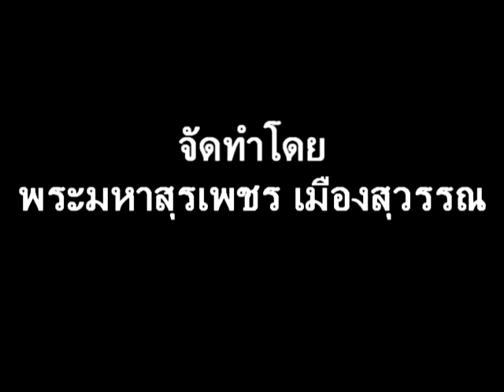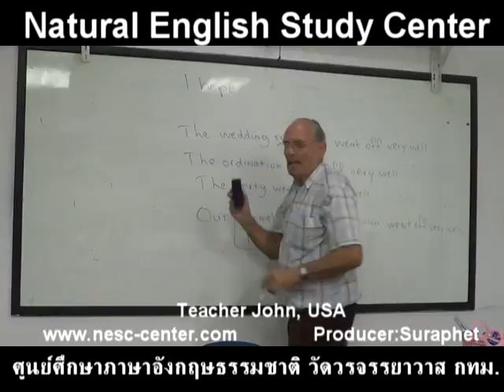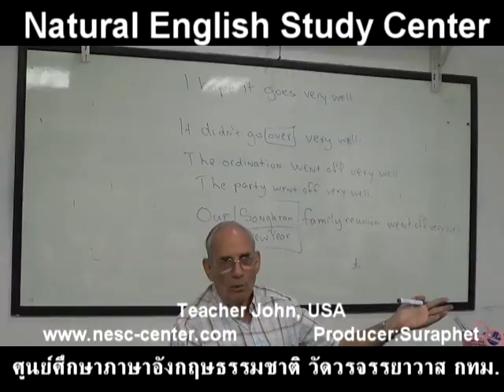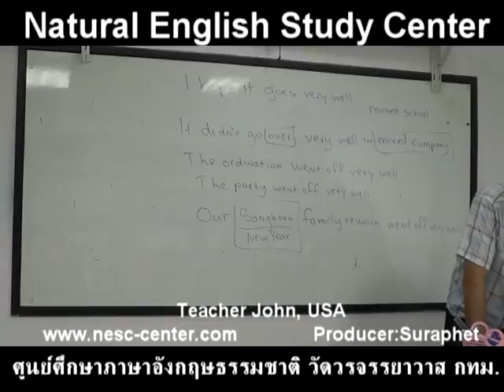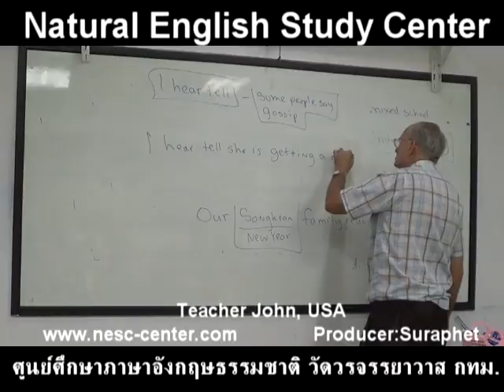suraphet 4113 English Teaching Teacher John, USA, John 9